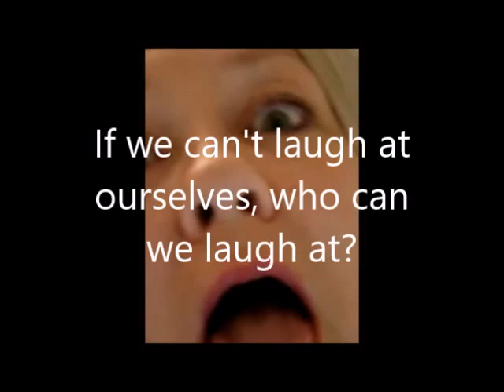Sandee's Artful Words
I am an artist and designer who loves to wander and explore anything and everything artistic and to combine that with my love for nature by exploring the use of natural and re-cycled materials. I dedicate this channel to you!